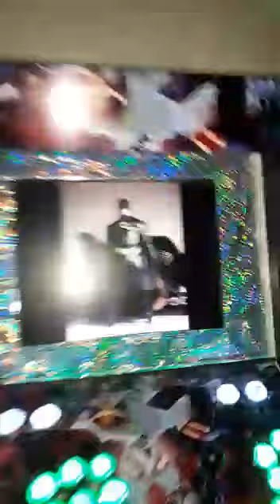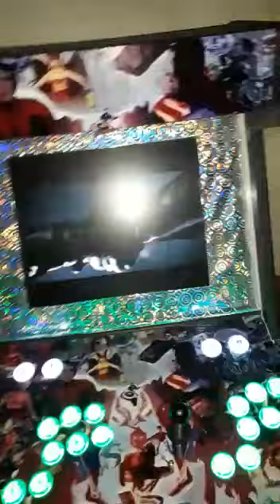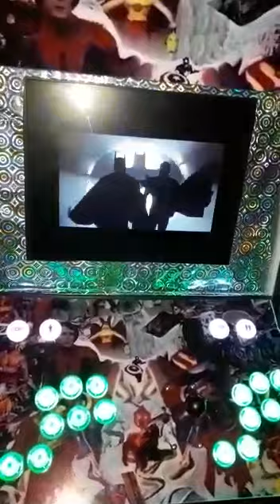BATMAN 89 LIVE ACTION ARCADE FINALE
First LIVE ACTION ARCADE DC VS MARVEL
THIS IS A FAN MADE ARCADE/MUGEN WITHOUT ANY COPYRIGHT INFLINGEMENT INTENDED...I DON'T CLAIM TO OWN THIS CHARACTERS OR THIS LIVE ACTION VERSIONS OF THEM... ALL RIGHTS RESERVED TO DC INC AND MARVEL COMICS